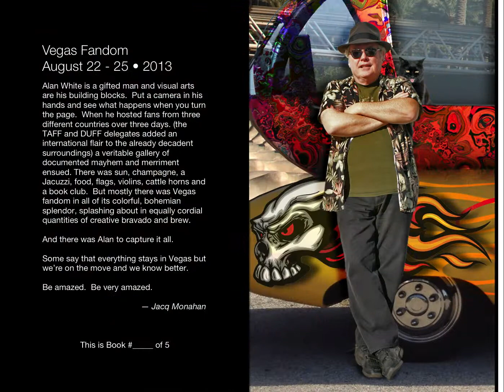BrunchCon 2013 Memory Book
Annual fan party in Las Vegas celebration TAFF and DUFF delegates.